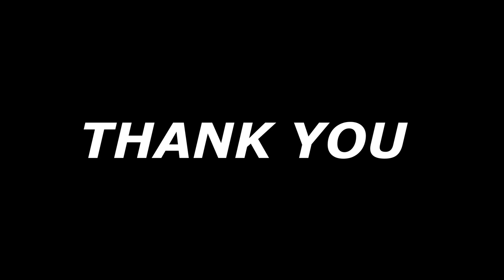GCI INDIA MID-WEEK BIBLE STUDY 28/7/2021| THE SECOND COMING OF JESUS | PRAVEEN CHINTA